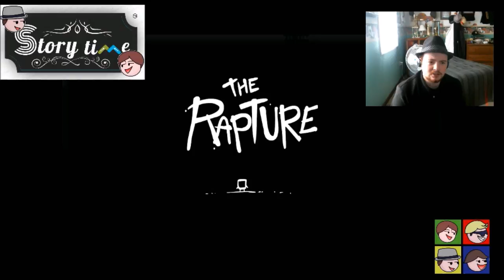Hyper Speed - Super Meat Boy: episode 7